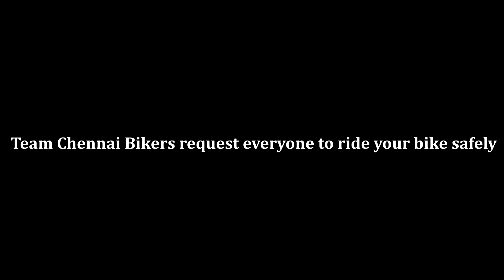GPS installation, subscription fees & wire warranty | Accessories for R15 | KTM Levers | Public Q&A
In this video we have answered few common questions asked by the viewers.
Chennai Bikers, a place for all bike accessories and riding gears.
To buy all types of bike accessories and riding gears please ping us on Instagram
Address :  F Block No.3, No.599 , Gemini Parsan Apartment, Cathedral Garden Road, Mount Road, Chennai-600006.

Here is the Introduction to Chennai Bikers, a place for all bike accessories and riding gears.